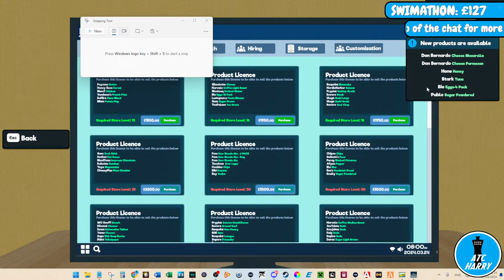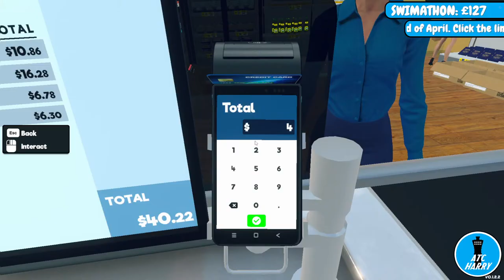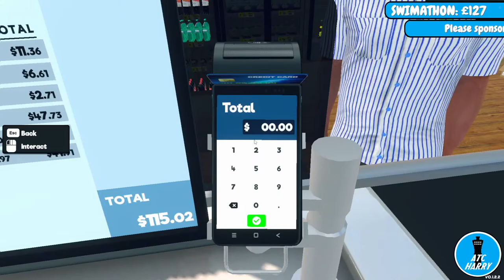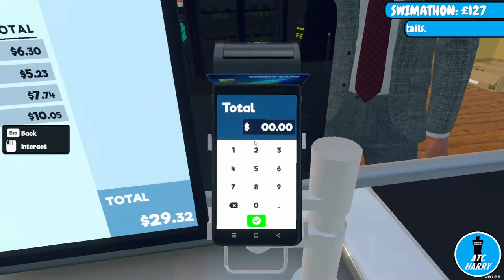Supermarket Simulator / Episode 5 / Level 19-20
MILESTONES

For letters/fan-mail (letterbox size only), use:

Harry Shires
Unit 132399
Poole
BH15 9EL

For parcels, use:

Harry Shires
Unit 132399
Courier Point
13 Freeland Park
Wareham Road
Poole, Dorset
BH16 6FH